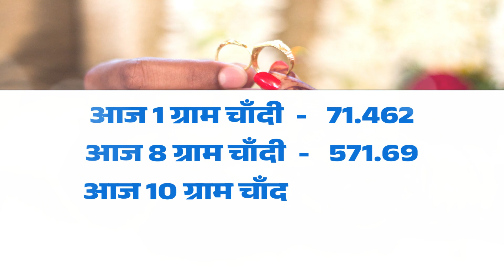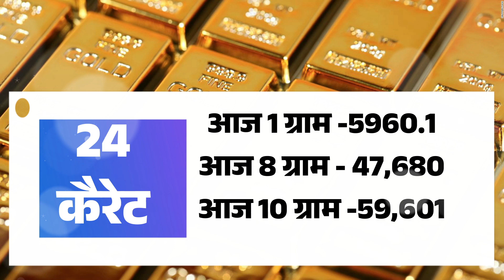Gold Rate Today, 12 June 2023 Aaj Ka Sone Ka Bhav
Gold Rate Today, 06 June 2023 Aaj Ka Sone Ka Bhav | Sone Ka Bhav | Today Gold Rate

06_June_2023

06_June_2023

06 June gold silver rate,

06 June gold rate,

06_June silver rate,

01 June 2023 gold price सोना के भाव | Today Gold Rate | India gold Rates | Chandi Ka Bhav Aaj | Aaj Sona Chandi Ke Bhav,

Today Gold Rate, 01 June 2023 gold price Gold rates,

Topics:- Gold-Silver,

22 & 24 Carat gold rate,

22 & 24 Carat gold bhav,

Silver prices,

Trending,

Sasta sona,

Gold price,

Trending,

Gold price,

10 gram aaj sone ka bhav Kitana h,

1 tola gold ka bhav,

1 tole ka rate,

1 kilo chandi ka rates